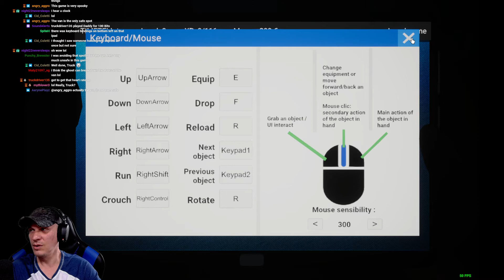Ghost Hunters Corp - Unedited first time play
. 0% 0/100

❤️❤️❤️WANNA SEND ME A LITTLE TLC?❤️❤️❤️

MOST RECENT TIPPERS!

 🔥🔥🔥DISCORD GOAL🔥🔥🔥
74% . 742/1K

Razer Kiyo Pro Streaming Webcam
Razer BlackWidow V3 Mechanical Gaming Keyboard
Razer Viper Ambidextrous Wired Gaming Mouse
Razer Seiren X: Supercardiod Pick-Up Pattern - Condenser Mic
SteelSeries Arctis Pro Wireless Gaming Headset

This is the very first play on this game and I just can't stop playing it, it's so addicting.

Ghost Hunters Corp is a spooky horror mystery game inspired by paranormal movies and series. The ghost hunter will be tasked with exorcising entities in haunted places such as castles, mansions and abandoned houses. You will therefore have at your disposal many ghost detection devices, such as the EMF K2 detector, the frequency analyzer, the threat detector, surveillance cameras, etc.
Once the threat has been identified and the clues collected, you will have at your disposal an exorcism protocol which will allow you, by means of various objects and equipment such as Neutron-Gun, holy water, incense ... to send back his supernaturals creatures where they come from and guarantee the success of your mission.
Multiplayer
Play alone or in groups up to 4 players in cooperation, to exorcise ever more dangerous and powerful ghosts.
Speech Recognition
Ghost Hunters Corp will allow you to use your microphone to interact with the different categorys of ghosts. They will listen to you and understand your request, but be careful not to get on their nerves!
Paranormal Investigation Object and Exorcism:
Successfully achieve your goals to earn money and gain experience, which will allow you to purchase new equipment and materials compatible with exorcising increasingly terrifying ghosts.
Multiple Ghosts
The behaviors of ghosts, as well as their exorcisms, are generated procedurally and with exorcisms for each party. They are classified into several large families, such as Shadows, Poltergeists, Ghosts, Demons, ...
Intelligent Ghosts
Hunting and exorcising a ghost will be far from easy, they will interact with you and adapt their behaviors to your actions.
Immersion
Special attention was paid to the design of a simple and clean interface with realistic graphics and 3D audio in order to offer you a better immersion.